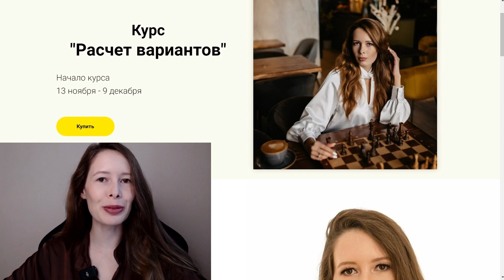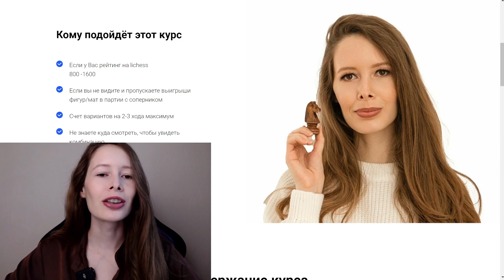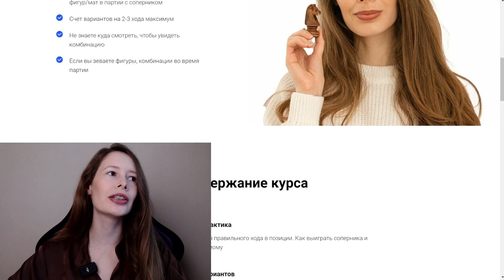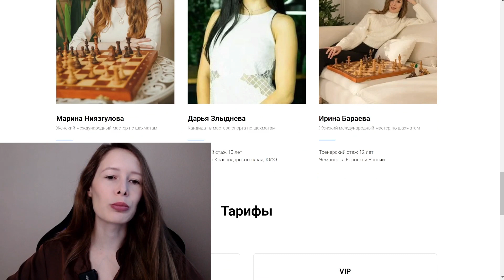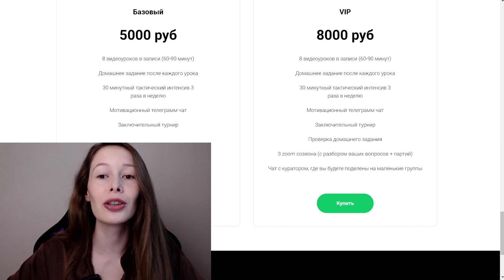Как не зевать во время партии. Шахматы